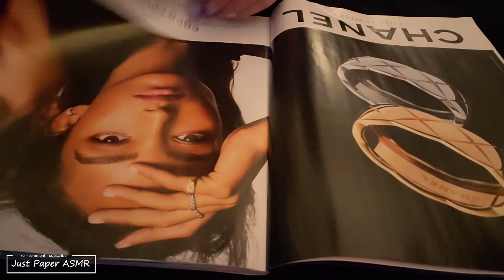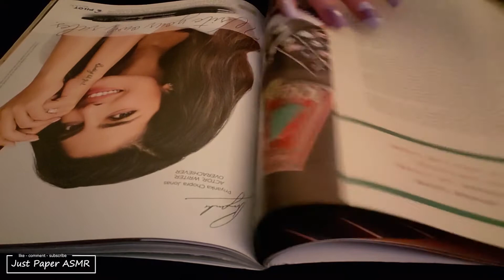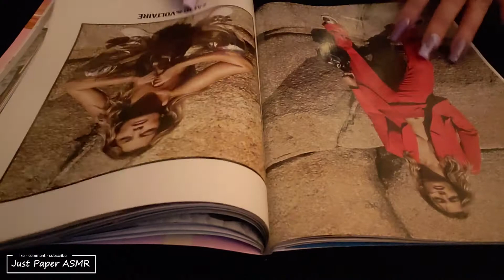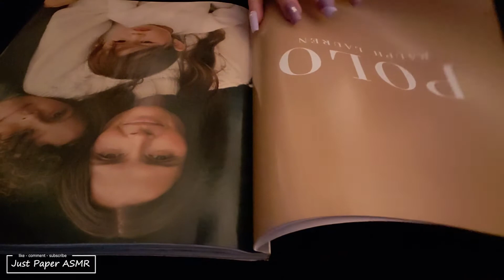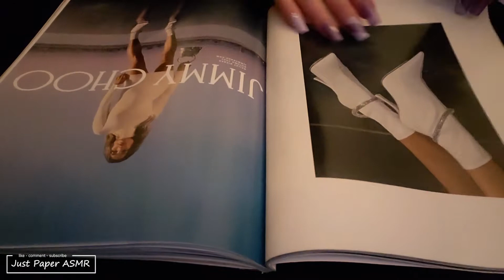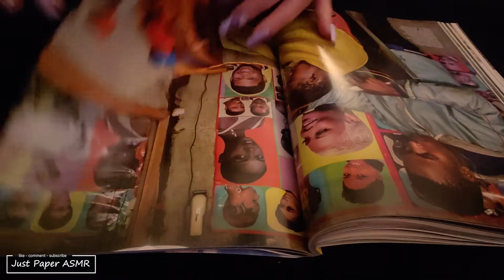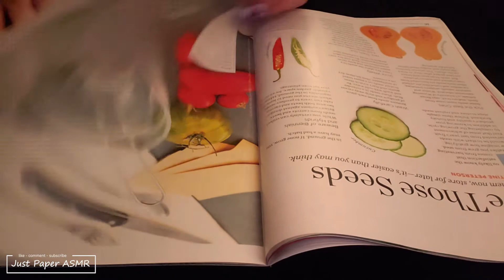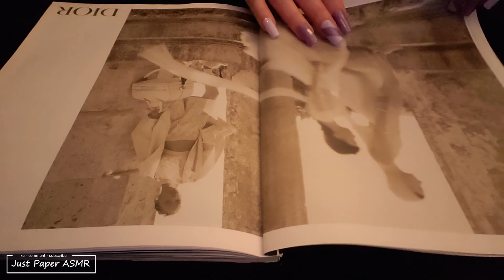🍀 ASMR Fast Page Turning Through Magazines ▪︎ Sleep, Study & Relaxation ▪︎No Talking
Today, we will be fast page turning through magazines.
Enjoy and have an excellent weekend!

Other Fast Page Turning Videos

》》Jenn ♡

(Source: Wikipedia)

(Source: Google)